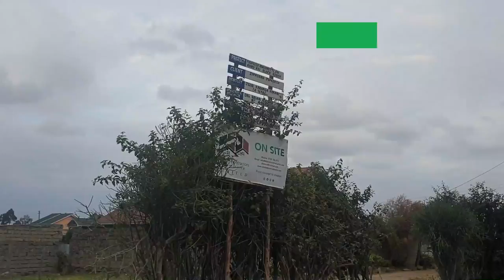Mwihoko Residential Project| Progress Report | Distinct contractors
Building a house is easy. Anything that shelters from the elements will work.
Building a home, however, is not as easy. In a home, memories are made. Memories so dear, enjoyed with those whom we love.
A home has to feel comfortable, specifically to the occupants.
At distinct contractors, we keep this in mind. From our customized designs to quality workmanship, our input is always geared to not only build a house, but also make it feel homely.

Would you like to build your family a home today?